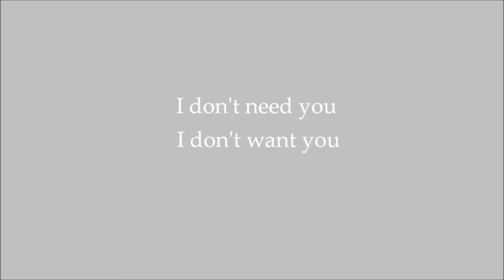Lie. { Zelda: Skyward sword } Gmv ♥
Heh,
I'm really sorry that this is so short, but, oh well, the program I used was not mine. My cousin is the owner and I did this video during a visit. I did not have enough time and motivation, cuz I'm freaking lazy. ;A;
Sorry... :3

The song: Megurine Luka ( Vocaloid, if anyone wonders ) - Lie
Game: The legend of Zelda - Skyward sword by Nintendo
Couple: Link x Zelda ( Who broke up in this video )

I hope ZeLink fans won't get mad at me because of this. :D
I just liked the song and wanted to do something with it. :3